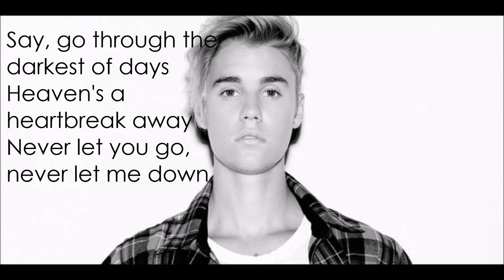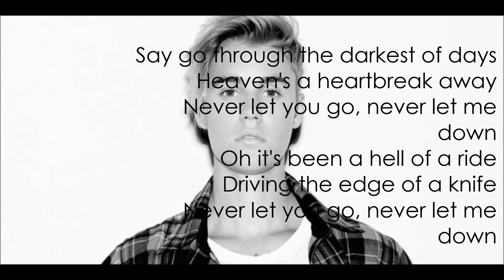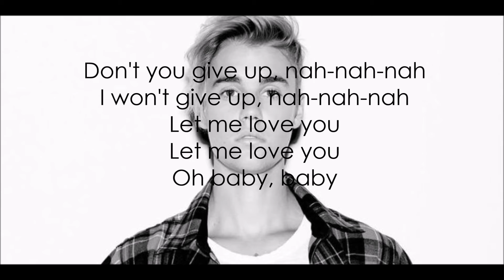DJ Snake ft Justin Bieber - Let Me Love You LYRICS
Me encanta esta canción y me moría de ganas de poder hacer un video con ella, así que aquí está, espero que os guste. ♥

Audio editado por motivos de Copyright